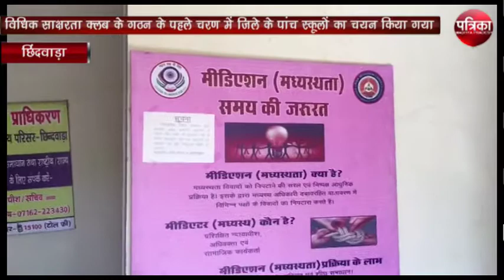विधिक साक्षरता क्लब के गठन के पहले चरण में जिले के पांच स्कूलों का चयन किया गया